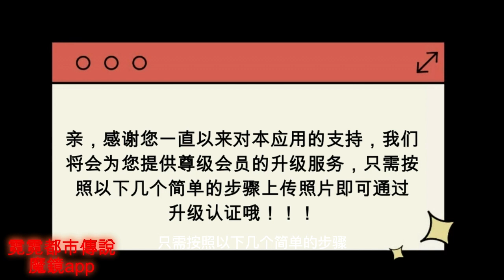「鬼故事」霓霓都市传说 之 魔镜app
欢迎来到我的频道！在这个视频中，讲述着一个关于手机应用的故事，很多时候不可思议的事情往往就发生在我们周遭，并且无声无息的发生着。在你们是否曾今感觉到过身边的人，事，物有什么怪怪的地方呢？

这个故事非常的平静，平静得。。。

如果您对灵异故事感兴趣，请一定要关注我的视频哦！